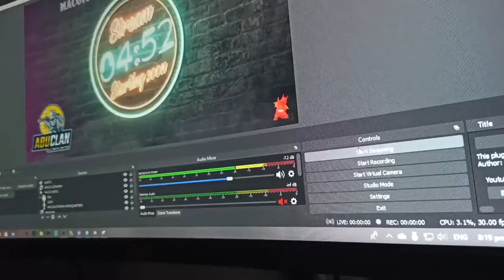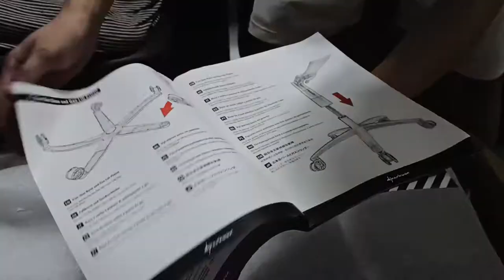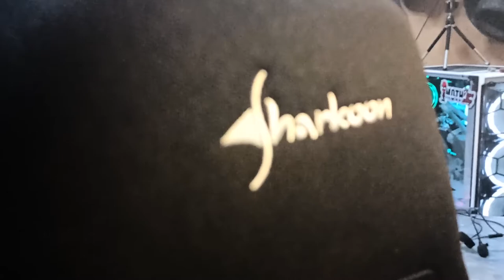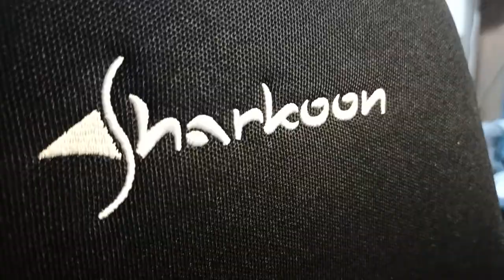SHARKOON SKILLER SGS 2 GAMING CHAIR UNBOX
New gaming chair unbox from sharkoon

Timeline
0:00 Pre-Intro
0:13 Intro
0:46 Package delivery
1:30 UNBOXING
7:00 ASSEMBLY
10:20 FEEBACK
14:23 OUTRO